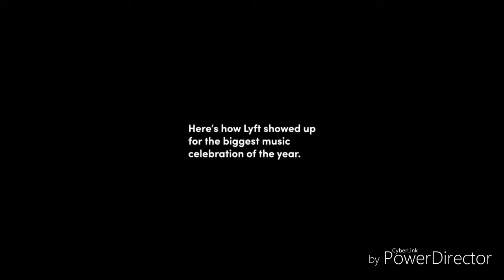Lyft surprises pedestrian with a remix of despacito using car horn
By: lyft